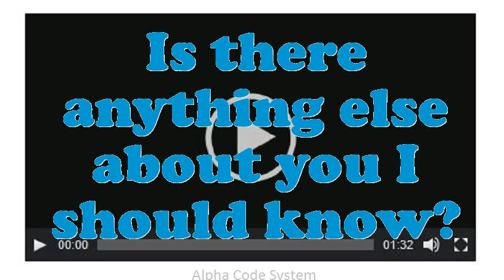Academic Dean interview questions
Interview Questions for Academic Dean.What extreme challenges presently do you think an Academic Dean is facing?Why do you think you are eligible for the position of Academic Dean?How many projects simultaneously you have worked as an Academic Dean?How would you describe your work style?What are you expecting from this firm in the future?